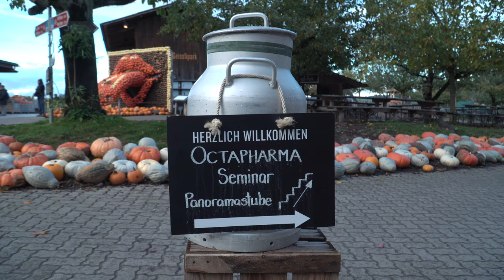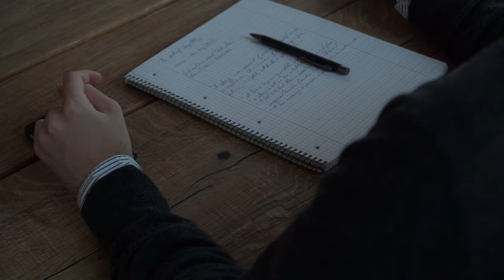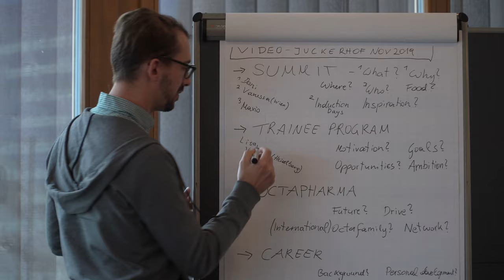Octapharma Team-Building Video Switzerland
World-leading pharmaceutical company, welcome their company new-joiners with a storytelling and video production workshop. Delegates conceptualised, created a storyboard, scripted and then presented the video. Filmed and edited on the same day. This is the result!

Facilitated at the delightful Juckerhof farm, near Zurich. Fantastic corporate training and event venue.

We don't get to share many of our corporate videos due to internal communications privacy and confidentiality, however, Octapharma very kindly allowed us to share this.